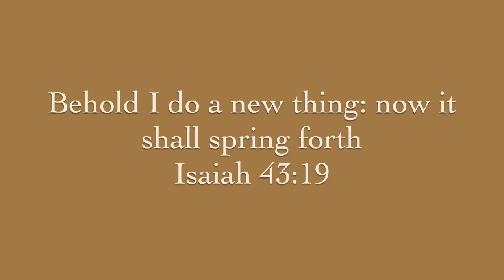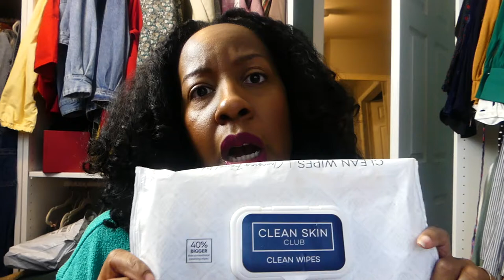BEST OF BEAUTY, NATURAL HAIR & SKINCARE 2021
Happy New Year Lovies!!  I'm back with my first video of 2022 listing my favorites in skincare, makeup, beauty, and natural hair!

Makeup and Beauty Favs
Biossance Squalane Repair Cream

Supergoop Superscreen

Tatcha Deep Cleanse (smaller size seems to be sold out)

Inkey List Vitamin B,C,E Moisturizer

Inkey List Retinol Serum

The Ordinary Rose Hip Seed Oil

LYS Foundation

Sephora Foundation

Smashbox Halo Glow Tinted Moisturizer

Body Favs
Trader Joe’s Coconut Body Butter (Find in store)

Trader Joes’ Lavender Body Scrub (Find in store)

Natural Hair Favs
Dessert Essence Coconut Conditioner

Qhemet Biologic Burdock Root Butter Cream

Qhemet Biologics Amla & Olive Heavy Cream

Curlsmith 3-in-1 Conditioner

Camille Rose Algae Renew Deep Conditioner

Camille Rose Moisture Milk

Camille Rose Moroccan Pear Conditioner

INFINITIPRO BY CONAIR Brush

My daughter and I are on TikTok @theVenetas